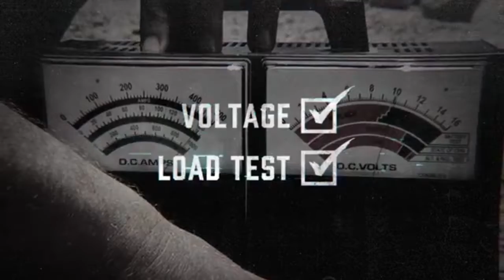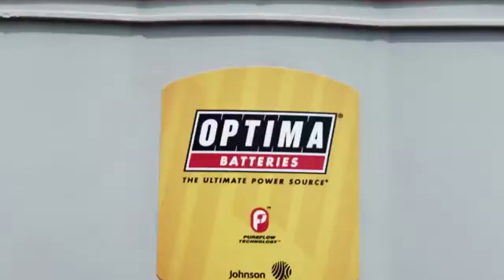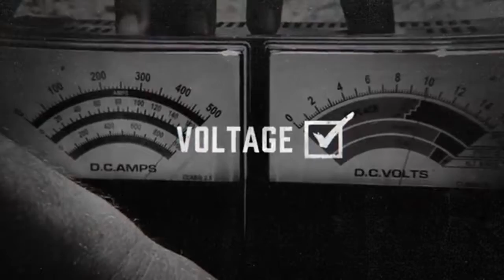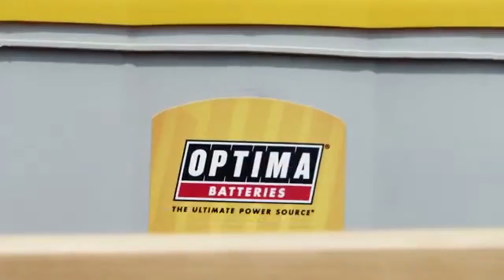Bobby Likis Shares the Mic with Jim McILvaine of Clarios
Automotive Expert and Car-Talk Host Bobby Likis shares the mic with
Jim McILvaine, E-care Manager and Content Farmer at Clarios.

Got a car question / automotive advice of this car expert?

No car question; then tune in for a fast ride every Saturday, 10a-12n ET, Car Clinic live videocast

For Frequently Asked Car Questions, Do-It-Yourself FYI and other ways to rev up your Automotive Lifestyle

Follow Bobby on Pinterest Logo--Black Signature